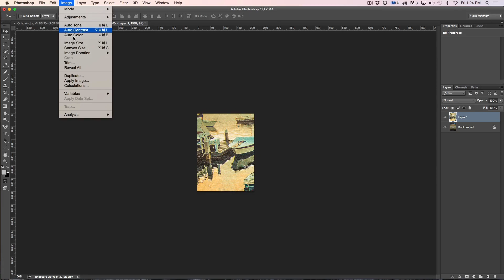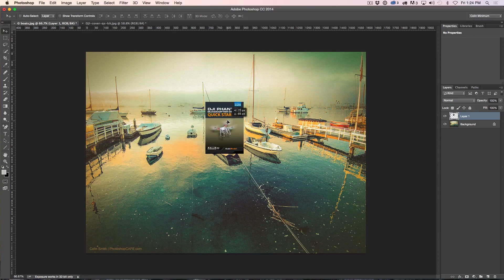Photoshop Tip: Automatically Trim and Reveal image , PhotoshopCAFE Tip Tuesday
Tip Tuesday: Instantly expand or crop the canvas to the exact size of the image in Photoshop.